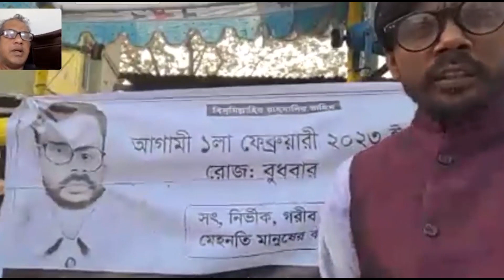ট্রল করতে করতে ওদের হাত মুখ ব্যাথা হয়ে গেছে, এখন ট্রল বন্ধ- হিরো আলম | Purniar khuj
ট্রল করতে করতে ওদের হাত মুখ  ব্যাথা হয়ে গেছে, এখন ট্রল বন্ধ- হিরো আলম। প্রচারে থেকে জানালেন এমপি হওয়ার আশায় আছেন হিরো আলম

'Purniar Khoj' is the most popular Bengali Digital Media that offers Recent Issues, unbiased & comprehensive News,  News Analysis, etc.

Purniar Khoj is the destination for the Global Bengalis and our compelling brand of journalism shapes the opinion of tomorrow. Our mission is to provide comprehensive and classy contents to you. Thus we want to be the world’s window on Bangladesh.

*** ANTI-PIRACY WARNING ***
This Channel content is Copyright to Purniar Khoj. Legal action will be taken against those who violate the copyright of the following material presented!

Please avoid other methods of copying or duplicating the video, and help us support anti-piracy measures in any way you can. Thank you - Team Purniar Khoj.